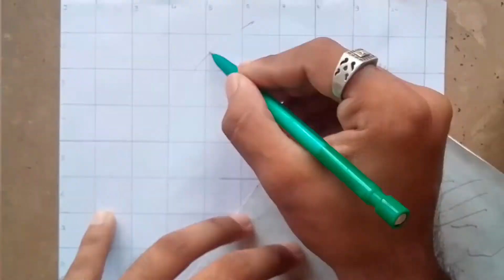Girl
Girl drawing
Girl drawing sourav
Girl drawing outline
Girl drawing simple
Girl drawing video
Girl drawing pencil
Girl drawing
Girl drawing setp
Girl drawing step by step
Girl drawing step by step easy
Girl drawing step by step outline
Girl face drawing step by step
Girl simple drawing step by step
How to draw Girl easy
how to draw Girl sketch
how to draw Girl face
how to draw Girl with pencil
how to draw Girl
how to draw Girl step by step
how to draw Girl 2022
how to draw Girl easy face Drawing of a boy
how to draw a Girl for beginners

@Creative class @ SARIKA @Dream Maths @Dilkhush Movies Update @dP Art Drawing @DrossRotzank @Artist Shubham Dogra @Drawblogs @TikTak Draw @NJDrawn 6 @NJ Drawing Arts @NJ Drawing Tutorial @TheTruthDragonNJ09 @nj drama house @uYuNJcAsAnDrA_BudAk JiwA kAcAu @♡《Ana Dragon nj 》♡ @NJ Digital Tv rawing @DrAgOnNiNjA571 @Farjana Drawing Academy @Sandra Cires Art @NJ DRAWING @NJ's Art @namjinarts NJ @NJV Artimations @NJ ARTZ @Nj Life and Art @NJ United Mixed Martial Arts @NJ Art Studio @NJ Art @Nj Art Gallery @Brainly channel-arlynjovellana @AYUSH MUSIC KOENJARA @archerianj @NJ Kirtan Asar @Arun gauriganj @Teem fateh Bahadur Singh vidhayak campiearganj @YASH D.S. GAMES @yash gamer @TECH YASH GAMER @Nj @NJ @Nj . @nj.matthew @NJ.MD・gacha・ @Nj. star emix bro @nj. alamin @NIKHIL JAYARAJ (Nj.art) @NJ. channel. 🖤 @Nj. Official @nj.nikki @Nj.Nithish Edit @NJ. NOYON @NJ.Arpita @nj. alamin @NJ.Bitang @NJ. CHANNEL @NJ. Danny @cristian j.f. wiegman @NJ. Gaming @NJ. Melody @Sri Guruvaayoorappan Temple NJ, HATCC @NJ , YM , VK .❤✴ @Gita SKV, NJ, USA @Nj,,,, @TLG at Home PA, NJ, VA @Kudus Ghebriel Eritrean Orthodox Church NY, NJ, CT @City of Angels NJ, Inc. @Khushi Dance Academy NJ/USA @NJ.ORG Varsity @NJ. PHOTOGRAPHY @Cantor Alailton j.r @Nj. star emix bro @Nj. Voice Over @NJ.x_status @NJ.Z. Gamer @NJ. NOYON @NJ Drawing Arts @NJS ART @Nj Life and Art @NJ United Mixed Martial Arts @NJ 💐ONE - SIDE - LOVER 💘 sweet heart @Die heart fan of Neeyum Njanum Neeyum Njanum @JK.FARMER @JK.abraham FC @jk .agriculture classes @JK.Akira @JK.Airsoft_ @𝐉𝐊.𝐀𝐑𝐊𝐈𝐕𝐄 @jk.armi2013 @JK. All in One @J K.A.K @bts. jk.army1 @nikka Jk.s @JK. BLACK @JK. BTS ARMY @jk. bts @JK. BIHARI . Gamer @JK.BROTHERS GAMING @jk. creation @JK. channel92 @Jk.creation @[ JK.C — Sparkle Knight ] @JK. CHANNEL @JK. Comedy Fun